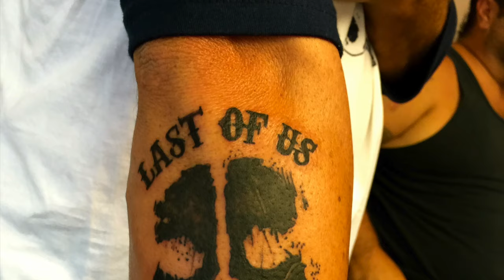Last Of Us MC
MC